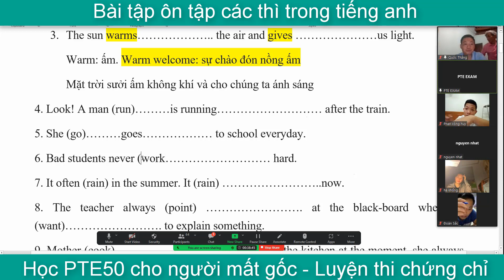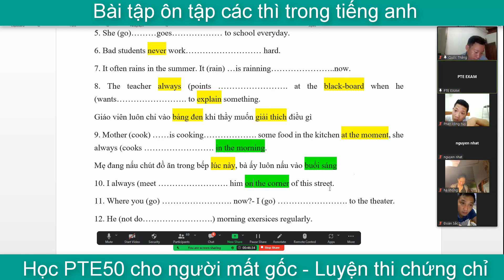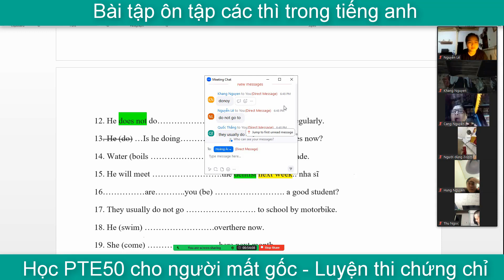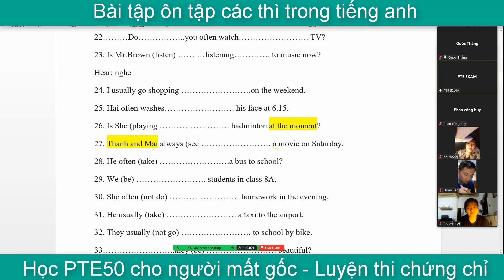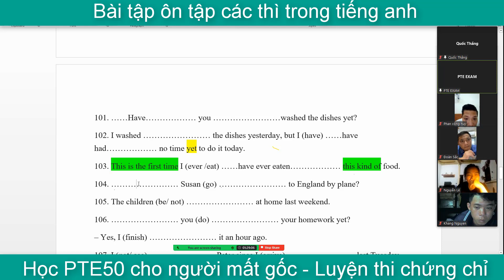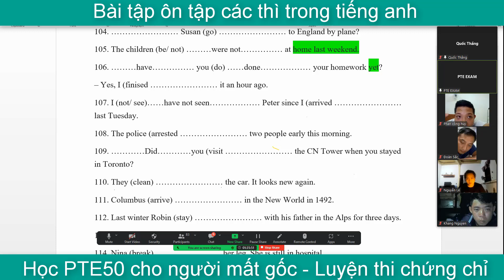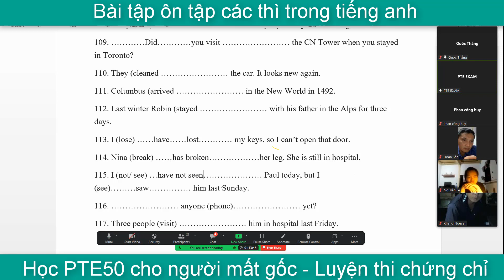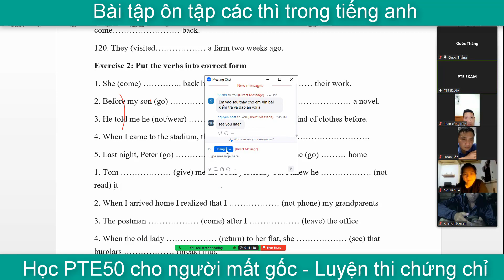Ôn tập các thì trong tiếng anh- Luyện thi PTE visa 462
Chủ tài khoản Tiktok Luyện thi PTE Visa 462 hỗ trợ mọi người qua Úc làm nông nghiệp diện Visa462 và các visa khác.
Kênh của mình:
Tư vấn xuất khẩu lao động Úc làm farm trồng trọt, chăn nuôi, thủy sản. Hỗ trợ mọi người luyện thi tiếng anh PTE30, làm hồ sơ xin visa 462 qua Úc theo diện du lịch và nông nghiệp.
Ngoài ra nếu mọi người không đăng kí được hồ sơ của đại sứ quán Úc, có thể qua Úc theo diện bảo trợ công ty.